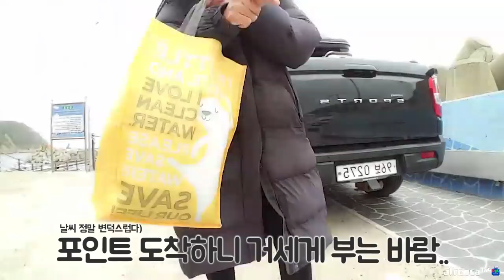오랜만에 대물손맛 봤습니다. 돌돔낚시中 [캠낚세끼] / 추자도 낚시n캠핑 / caravan / camping car / Fishing / 캠핑카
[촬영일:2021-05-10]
[출조지: 추자도 ]
[사용장비: (로드) 레드펄스 GP7-500
                   (바늘) 와이어케브라 직결17호
                   (미끼) 전복